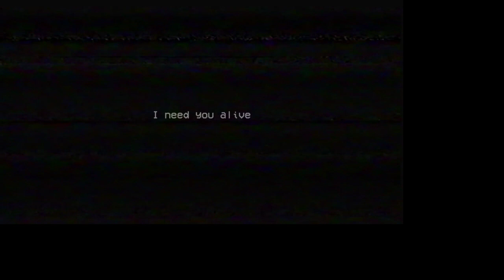Xavier playing Poppy Playtime Chapter 1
Xavier wanted to record his voice while he played. Enjoy.